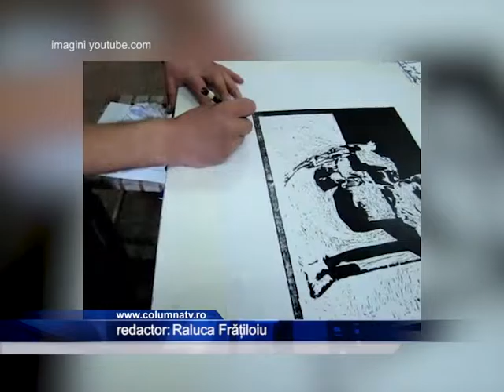Vernisaj de gravura si ceramica